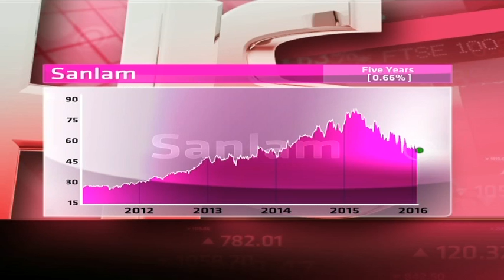Sanlam - Hot or Not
Sanlam was established as a life insurance group in 1918 in Cape Town and has expanded its services to include short-term insurance, estate planning, loans, capital markets, and all forms of asset management.  It has a market cap of R114.7 billion, a price to earnings ratio of 12.19 and a dividend yield of 4.25 per cent. Guest Wayne McCurrie from Momentum Wealth and resident expert Paul Theron from Vestact decide whether Sanlam is hot or not.